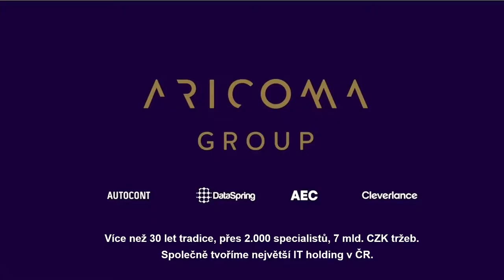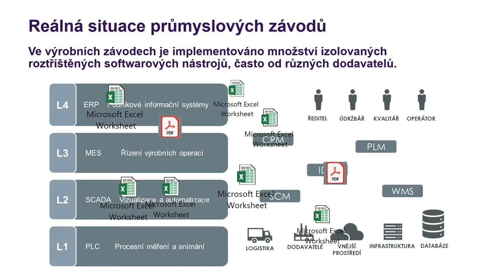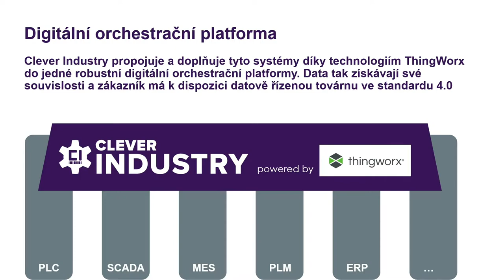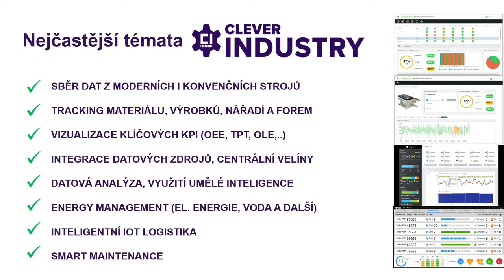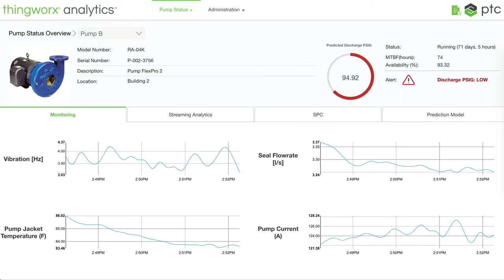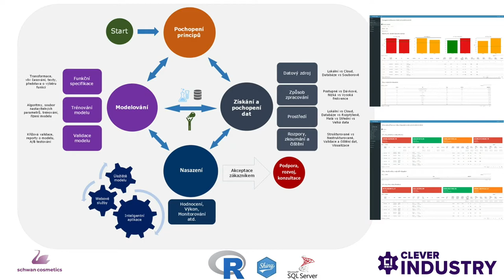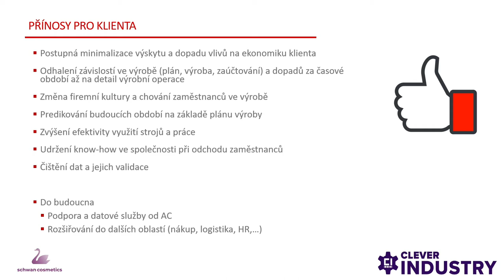3.12.2020 Prediktivní (nejen) údržba - Cleverlance, David Řehoř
Příspěvek s názvem Prediktivní (nejen) údržba,  David Řehoř, Business Development Manager, Cleverlance. Vystoupení v pořadu Prediktivní údržba a nové technologie vysílaného 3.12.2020 jako součást Roadshow: Digitalizace MSP - série pořadů o tématech Průmyslu 4.0 pro malé a střední firmy připravené Národním centrem Průmyslu 4.0 a státní agenturou CzechInvest.